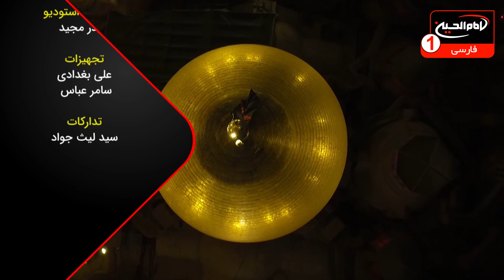حرمت ماه رجب | سرزمین عشق (2797)| سید مهدی حائری قزوینی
قسمت یازدهم | با اجرای مصطفی بزرگان نیا | شهر مقدس کربلا | استودیوی برج شبکه امام حسین علیه السلام | جمادی الثانی 1444 ه ق